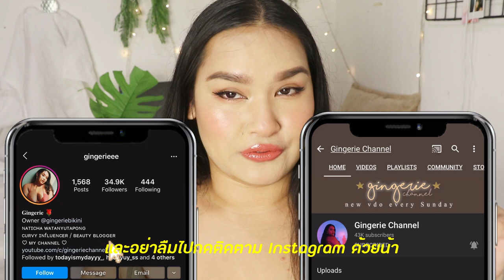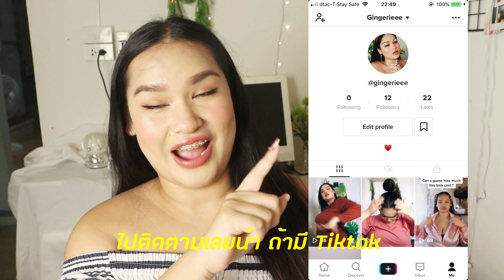I tried 5 Sexy TIKTOK challenges / ลองทำ TIKTOK แบบเซ็กซี่ (ENG)